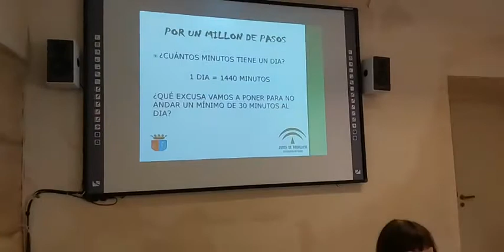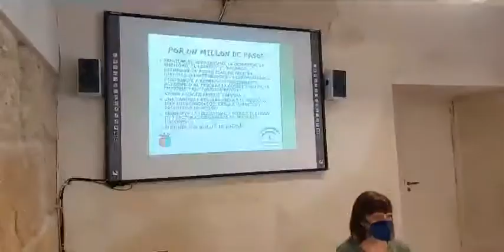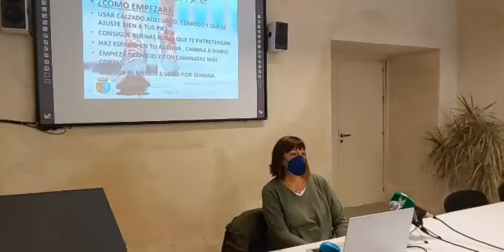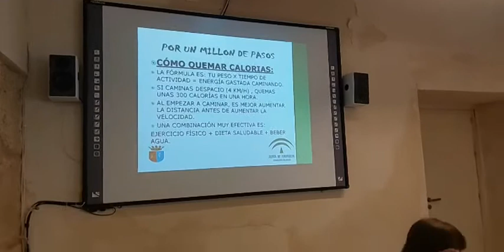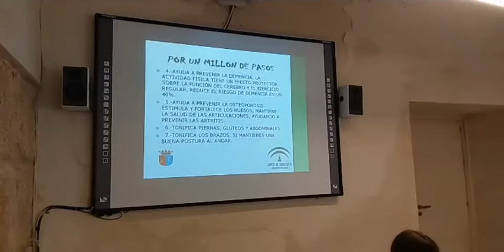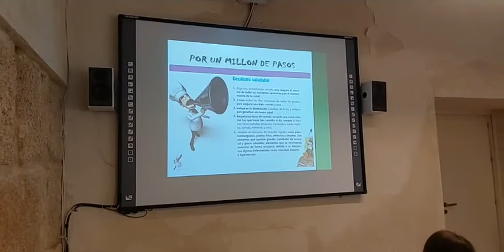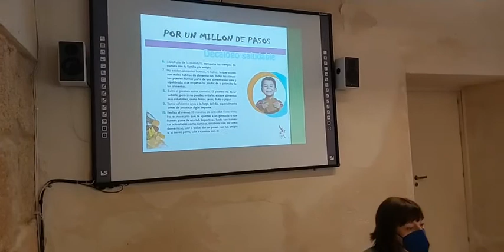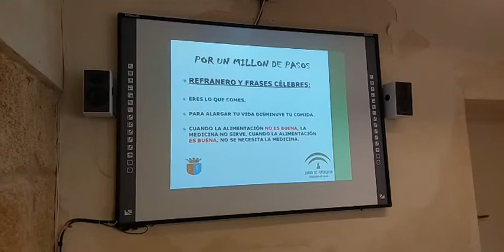Charla HÁBITOS SALUDABLES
A cargo de Carmen Ramírez, enfermera del Centro de Salud, dentro del Proyecto que vuelve este año "POR UN MILLÓN DE PASOS" organizado por el Ayuntamiento de Conil y por el Centro de Salud de nuestra localidad. La presenta Mari Carmen Mendoza, concejala de Bienestar Social del Ayuntamiento de Conil. 20220426